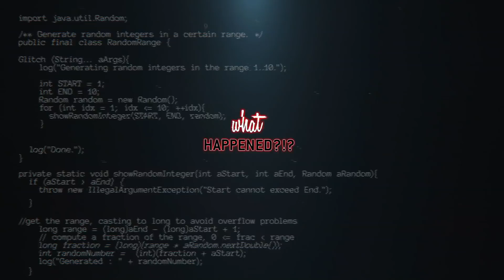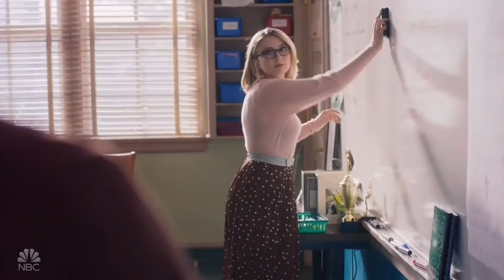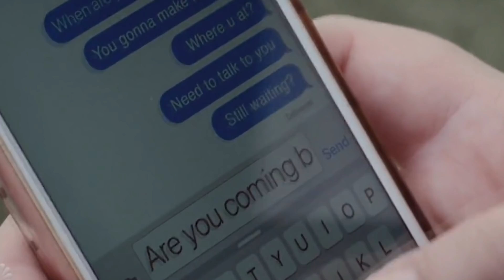THIS IS US 3x14 Recap - "The Graduates" - 3x15 Promo | What Happened?!?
This Is Us 3x14 - Season 3 Episode 14 "The Graduates" - In this episode, Rebecca deals with the first big life event since losing Jack, Kevin tries to cover up his relapse, Randall and Beth hit a wall again and Kate feels complications with her pregnancy.

Follow Lisa!